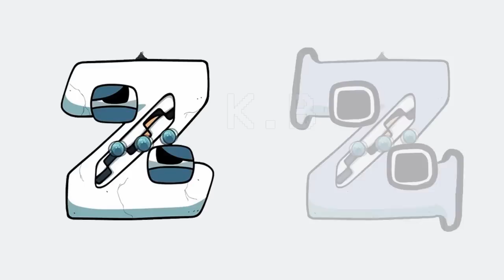Alphabet Lore But Everyone Is I ( Full Version )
Alphabet Lore, Alphabet Lore a-z meme, Alphabet Lore (a-z...) Alphabet Lore meme
Alphabet Lore But Everyone Is K - Alphabet Lore But Only K.